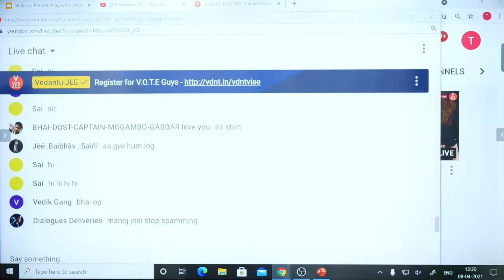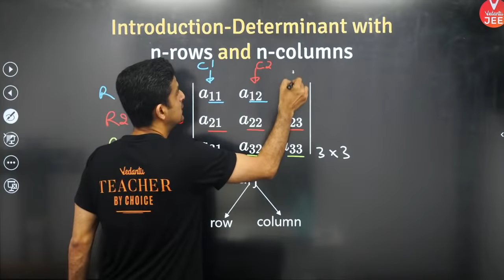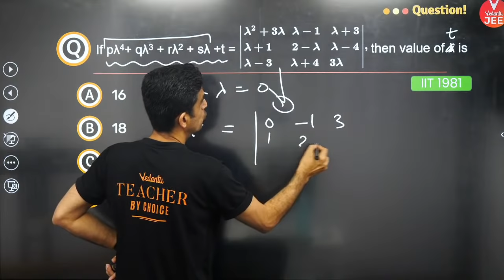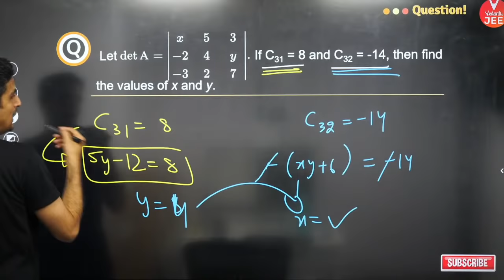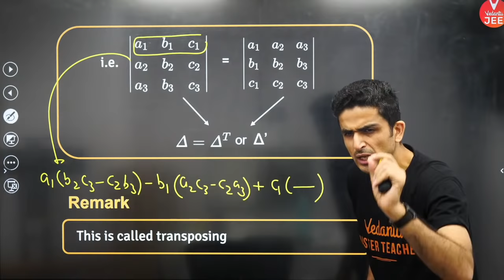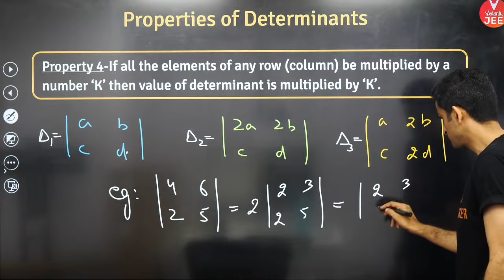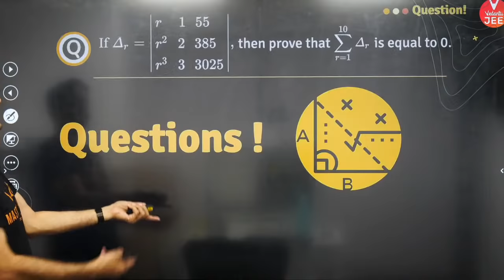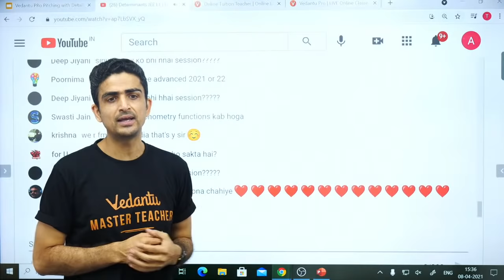Determinants Class 12 | Lecture 1 | JEE Main | JEE Advanced |Arvind Kalia Sir| Vedantu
Determinants JEE L1 | Definitions & Properties |  IIT JEE Maths | VJEE Elite LIVE by your favourite teacher Arvind Kalia Sir (Mera Bhai). Follow this long track batch of VJEE Elite LIVE series to get your dream scores in JEE 2022 (JEE Main 2022). We are herewith 👉 Determinants IIT JEE | Determinants Class 12 JEE | Determinants JEE Mains One shot | Determinants JEE Mains 2022 | Determinants JEE notes | Determinants IIT JEE questions | Determinants JEE questions (IIT JEE Maths) session.

Hope you have enjoyed and learned more about the Determinants IIT JEE | Determinants Class 12 JEE | Determinants JEE Mains One shot | Determinants JEE Mains 2022,